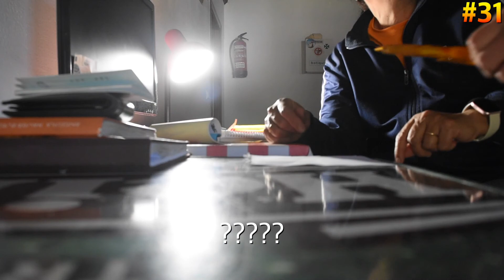The Hiking Day 21